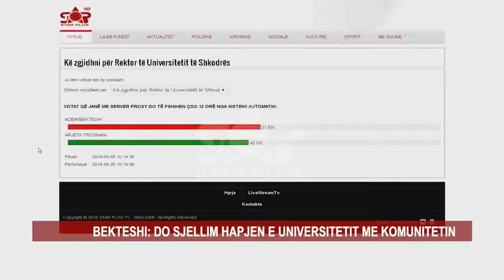ADEM BEKTESHI, GARA PËR REKTOR NË “STUDIO E HAPUR”